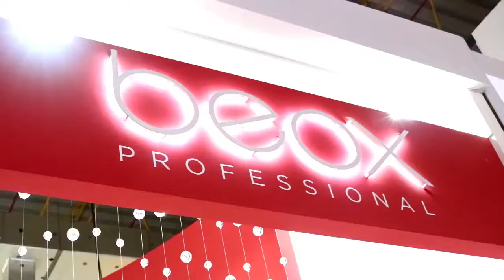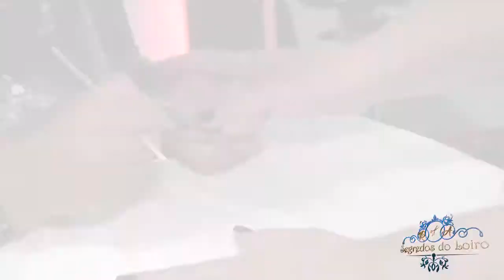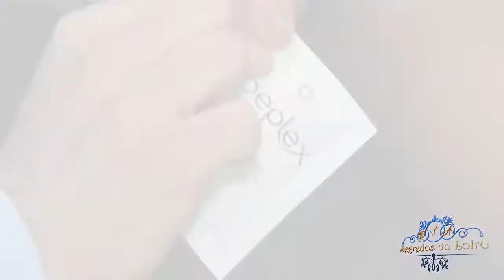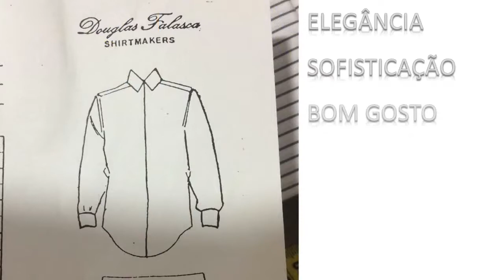Programa Segredos do Loiro - Outra transformação incrível